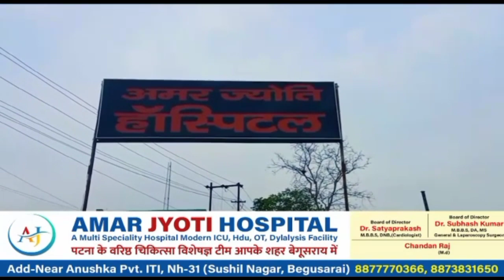BHAGALPUR:- अलीगंज कटघर के पास तीन अज्ञात व्यक्ति द्वारा टोटो चालक से मोबाइल और कुछ रुपए छीनने की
BHAGALPUR:- अलीगंज कटघर के पास तीन अज्ञात व्यक्ति द्वारा टोटो चालक से मोबाइल और कुछ रुपए छीनने की घटना सामने आए।btnewsbihar